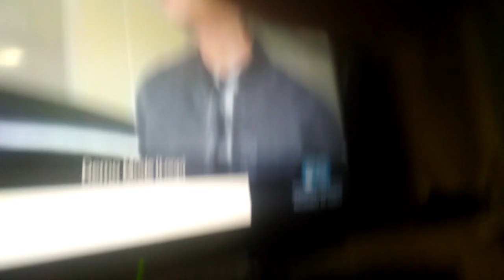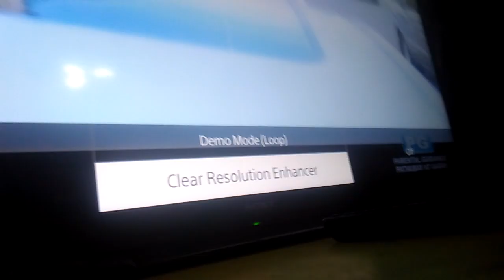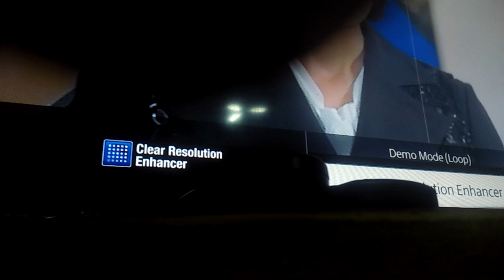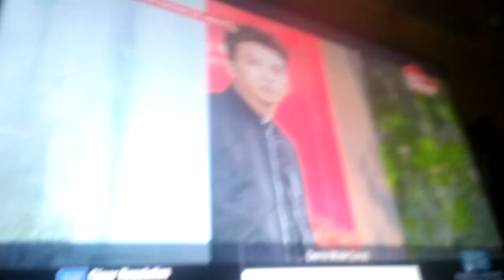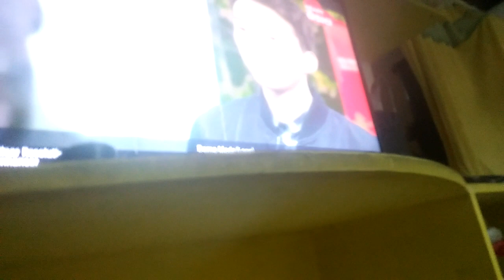Jeon In Hwa Bloopers Kiss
Usap Baka Bala Hapa Buhay Vilala Hahaha